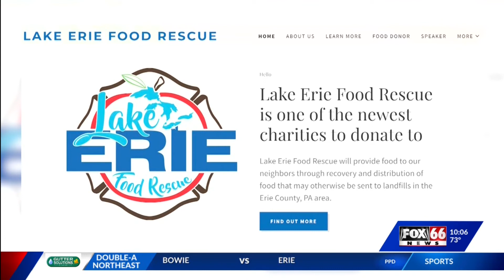New food rescue app, designed to minimize wasted food, coming to Erie area by October